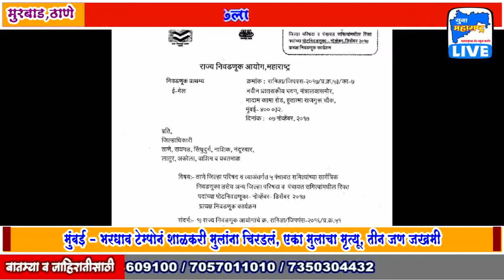07 11 2017 ठाणेजिल्हा परिषद पंचायत समित्या निवडणुका जाहिर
देशातील नं 1 मराठी , हिंदी, इंग्रजी वृत्तवाहिनी "युवा महाराष्ट्र लाईव्ह" वृत्तवाहिनी